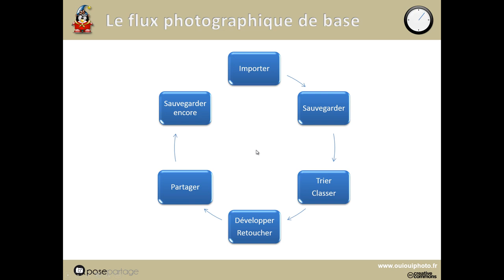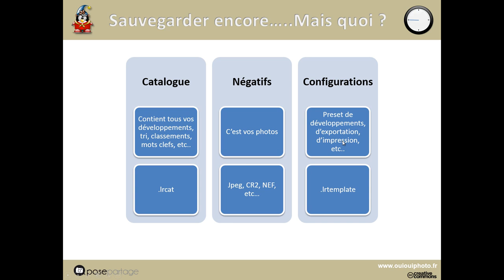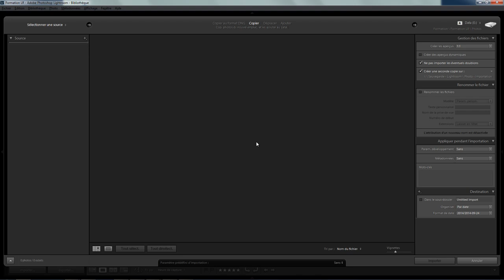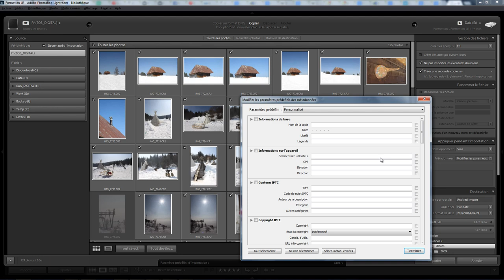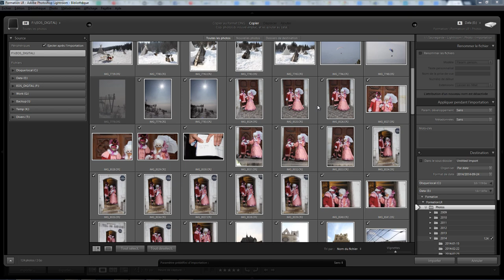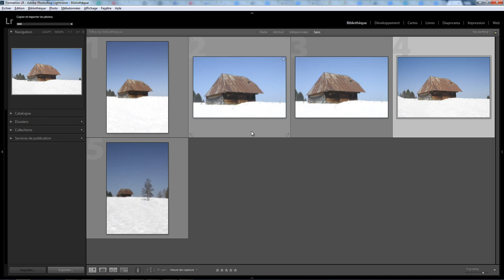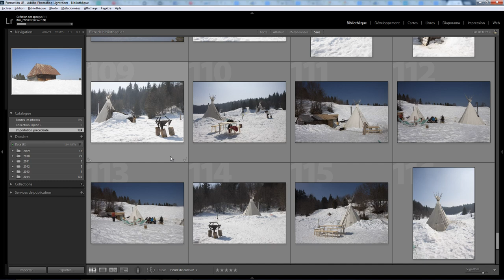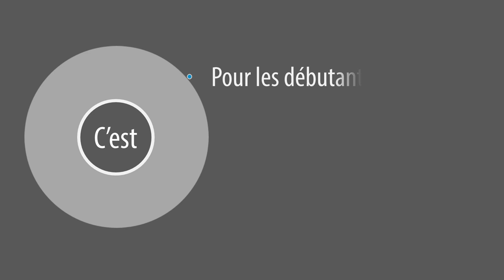Lightroom Bibliothèque 01 - Importer des photos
Importation des photos dans Lightroom . Une question sur Lightroom ou Photoshop ? Rejoignez le groupe FB